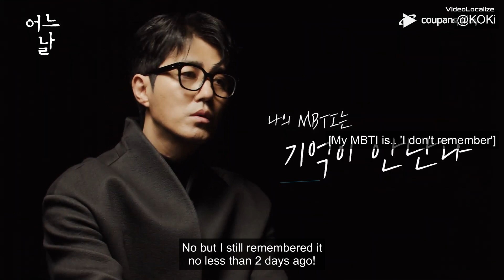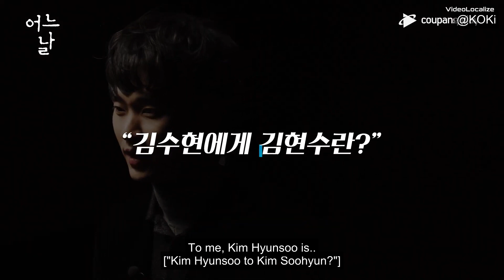[ENG SUB]'One Ordinary Day' Rocket interview with Cha Seungwon, Kim Soohyun | Coupang Play interview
'One Ordinary Day', every Saturday/Sunday at 12 am on Coupang play exclusively.

All credits to Coupang play for the video.

This video wasn't uploaded for profitable purpose.